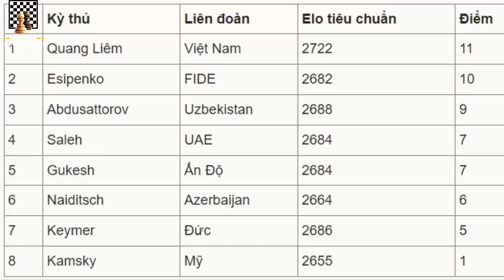Mạo Hiểm Đổi Hậu Lấy Song Xe Trước Quang Liêm, Đại Kiện Tướng Nga Bay Mất Ngôi Vô Địch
Hello, xin chào các bạn, tiếp tục với giải đấu Biel International Chess Festival đang diễn ra tại Thụy Sĩ. Hôm nay mời các bạn theo dõi tiếp thể loại cờ nhanh, ván cờ ở vòng cuối cùng giữa kỳ thủ số 1 Việt Nam Lê Quang Liêm và kỳ thủ trẻ của Nga, đại kiện tướng 20 tuổi Andrey Esipenko. Trước vòng đấu này, Epsipenko đang dẫn đầu với 5 ván thắng, được 10 điểm, còn Quang Liêm mới chỉ có được 9 điểm sau 3 ván thắng, 3 ván hòa. Do đó ở ván này, lợi thế rất lớn đang nghiêng về Esipenko khi anh chỉ cần hòa là đủ. Còn Quang Liêm buộc phải thắng.